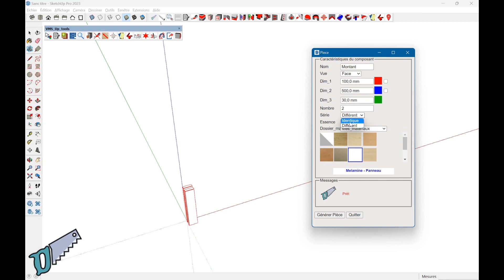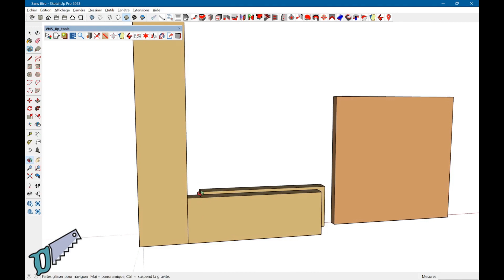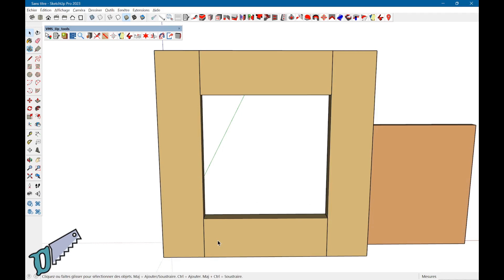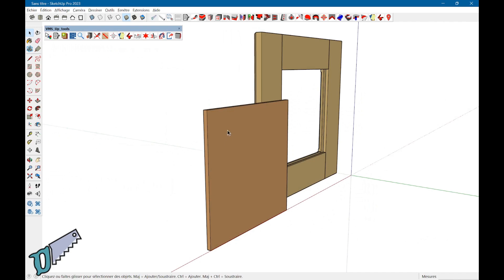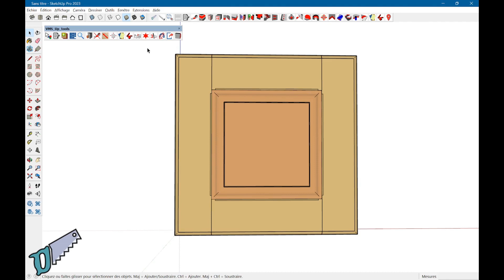Modélisation d'une petite porte avec les extensions payantes de VMS_Up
Troisième tuto de modélisation d'une petite porte : on utilise les extensions payantes de VMS_Up